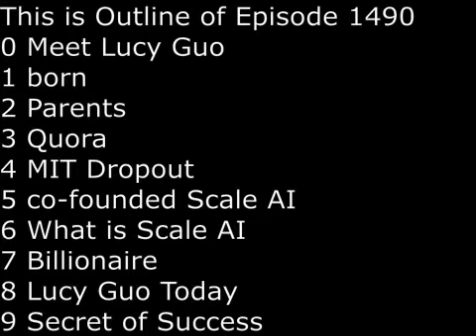SecretsSelfmadeBillionaires 1490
Alex Wang is the world's youngest selfmade billionaire at age 25 in 2022.  He was born in Los Alamos New Mexico to immigrant Chinese parents who are both PhD in nuclear physics.   In high school, he worked at Quora, that is where she met Lucy Guo, 2 years his senior.  Lucy Guo dropped out at age 19 from Carnegie Mellon University after winning the prestigious $100,000 Thiel Fellowship.    In 2016, at the age of 19,  Alex Wang dropped out of MIT to start company Scale AI with Lucy Guo.  In the beginning, they were doing data-labeling.  His vision is: data is the new code, and he wants to build the infrastructure or platform for data-centric machine learning ML.  His first success was in autonomous vehicles, soon he made progress in eCommerce, financial services, Government and then technology.  In May 2022, Alex Guo is the world's youngest selfmade billionaire at age 25.  In case you wonder what happened to Lucy Guo.  Latest I checked, she became super rich and she turned into a party girl and she is often seen around in Miami.   The Secret of His Success are 3: (1) what are your challenges (2) what are your pains and (3) use empathy to find solution to problems for large companies as well as small companies.